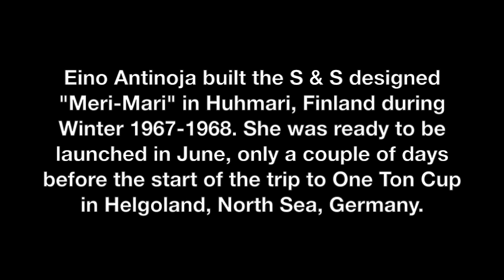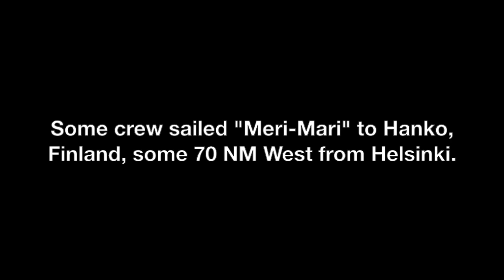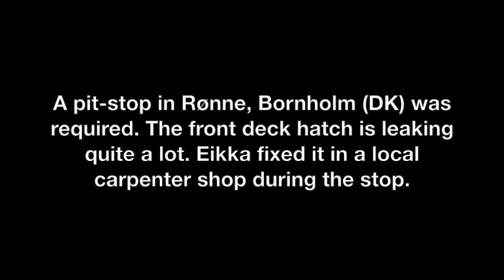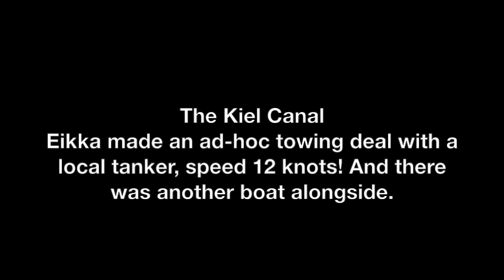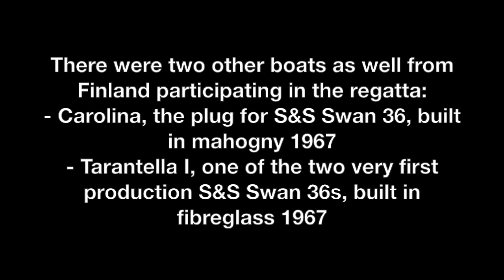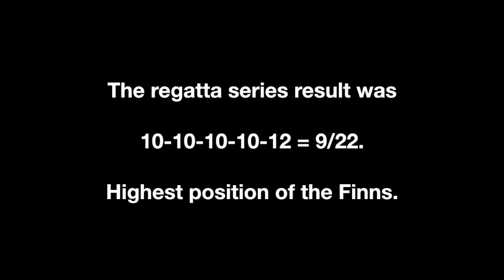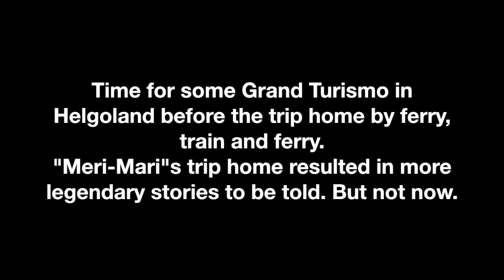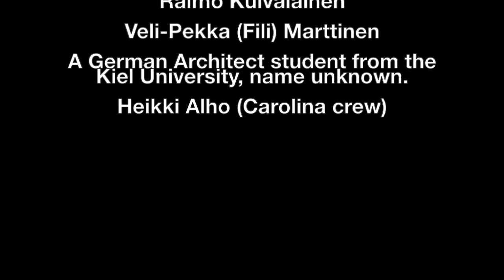s/y Meri-Mari in One Ton Cup Helgoland 1968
Sparkman & Stephens design #1948.1 "Meri-Mari" L-120, built and skippered by Eino "Eikka" Antinoja, participated on it's first season 1968 in the One Ton Cup regatta in Helgoland. This video is based on 8mm film material filmed during the delivery trip to Helgoland and the regatta.

8mm film by Raimo Kuivalainen 1968. Digital edit by Jyri Kuivalainen 2017.